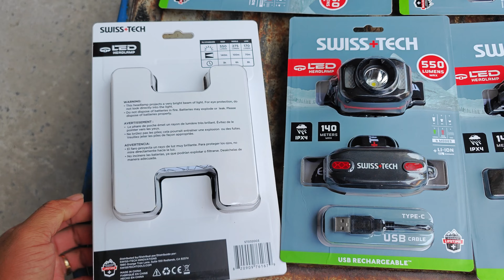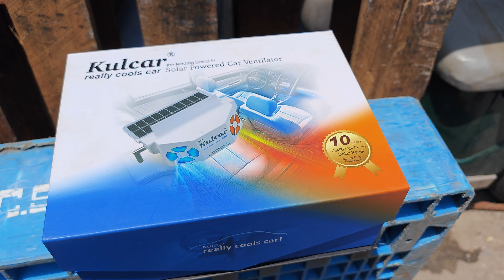ĐÈN ĐỘI ĐẦU VÀ QUẠT NĂNG LƯỢNG CHO XE HƠI 0914466462 AN NGUYEN